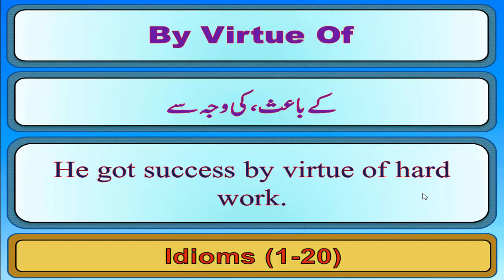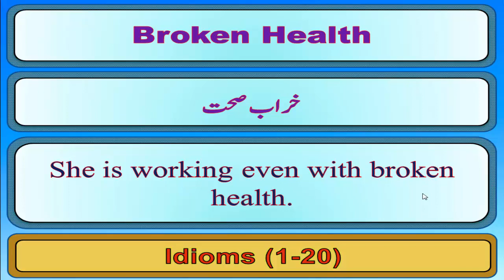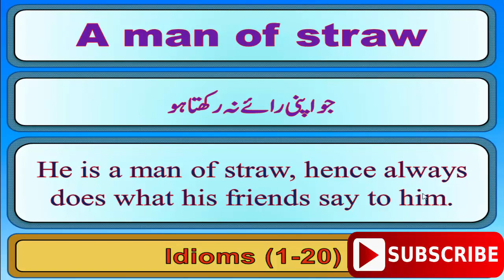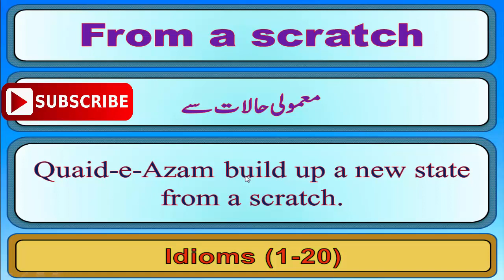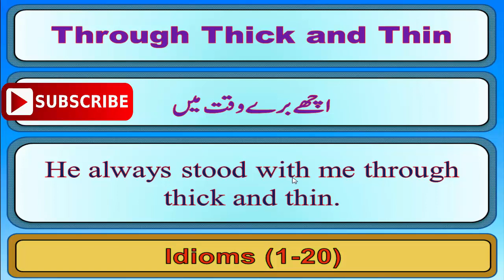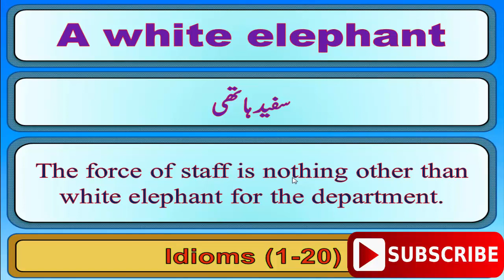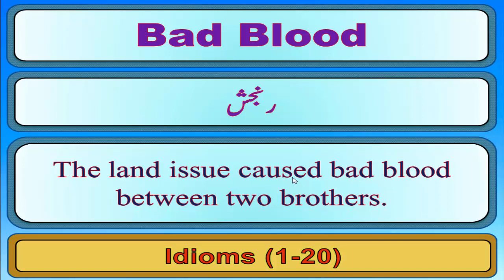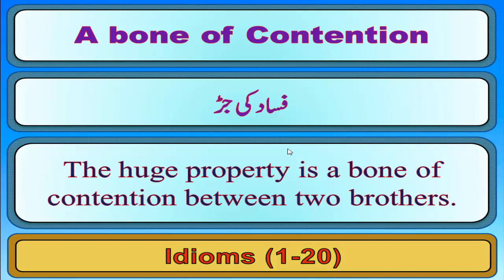Idioms 1-20 | Beautify your language by use of CLASSIC Idioms | Be eloquent and fluent in English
Idioms are the technical terms in English language which are used to express occasional meanings. The correct use of idioms would definitely make your language more beautiful and charming. In this series, we would make you learn 10-20 idioms with meanings and sentences on daily basis.

Idioms have vital role to make you more eloquent and fluent in English language. You may repeat the video if required.

As the channel has been devised for beginners, hence we would proceed further from idioms in common used to idioms in use at advance level. This is our first video lesson in which we will learn 20 idioms with urdu meanings and sentences.

idioms in english with meanings and examples
idioms in english with meanings in hindi
idioms in english with meanings
idioms in english with meanings and sentences